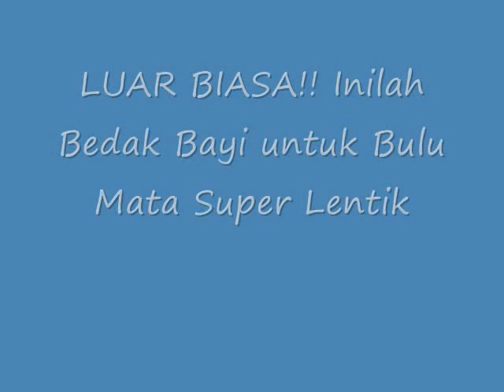LUAR BIASA!! Inilah Bedak Bayi untuk Bulu Mata Super Lentik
Bedak Bayi untuk Bulu Mata Super Lentik